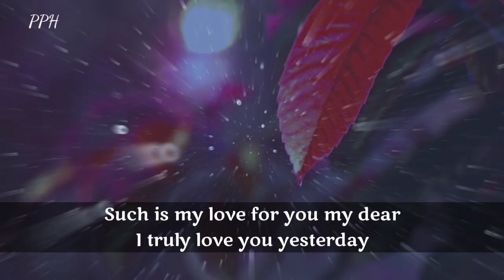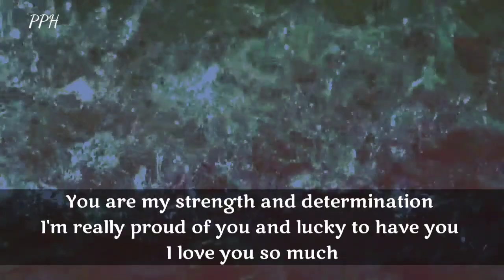Dm to Df 🔥|| love has no reason nor has it any season! || divine masculine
love has no reason nor it any season
when you love someone you do it from your heart.
when you love someone you do it from your soul.

            👇 music credit 👇
softy x dimension 32 - another life
Provide by Lofi Records

Thanks.